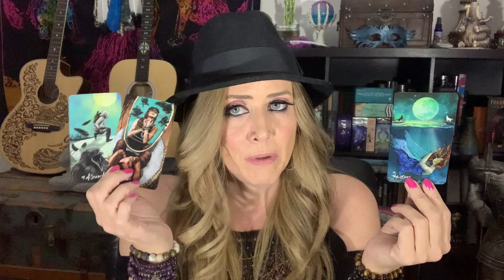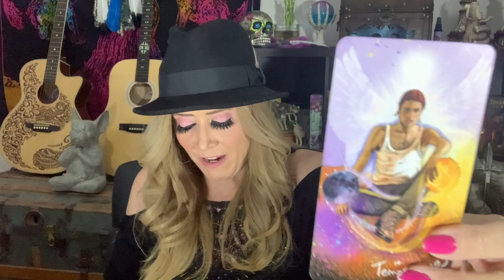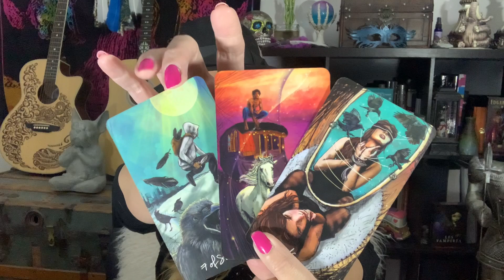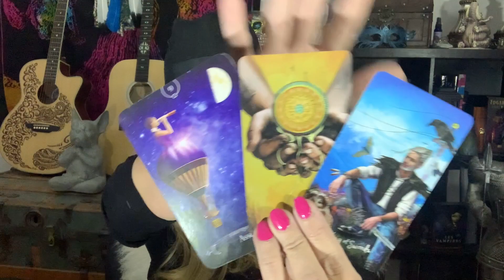SCORPIO "WHAT ARE THEY UP TO??" • FEBRUARY 4-7, 2021 • TAROT READING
Scorpio Love Tarot Reading for February 2021. Daily Tarot Forecast Twin Flames Soulmates Lovers Singles for Sun, Moon, Rising, Venus, and Jupiter Zodiac Signs - Empress Moon Intuitive Tarot

MAILING ADDRESS:
Empress Moon
Kimmy McRae
1235 East Blvd Suite E Box 107

TAROT WISHLIST